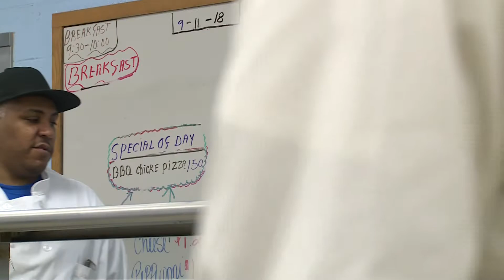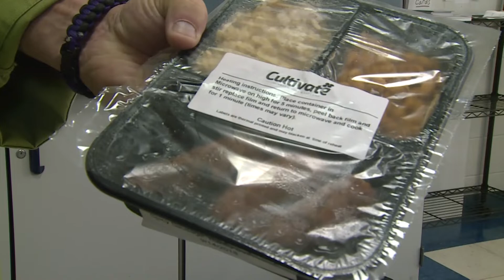Education Counts Michiana - Cultivate Culinary School & Catering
A culinary program that provides job training and rescues wasted food is trying to end the cycle of joblessness, poverty and hunger in Michiana. Victoria St. Martin talks to the founders of Cultivate Culinary.